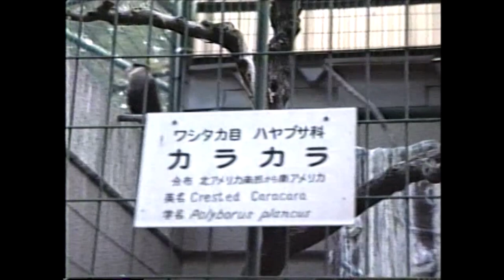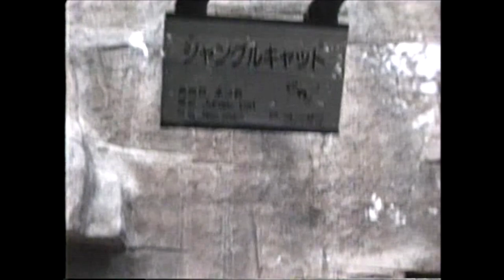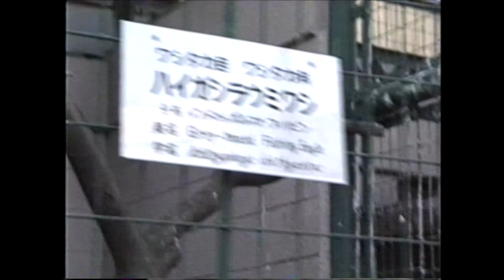天王寺動物園 (平成2年) 当時の ライオン トラ ジャガー オオカミ ヒョウ 猛禽類